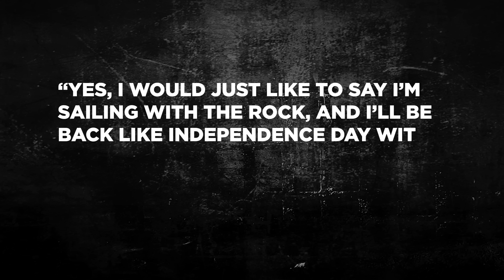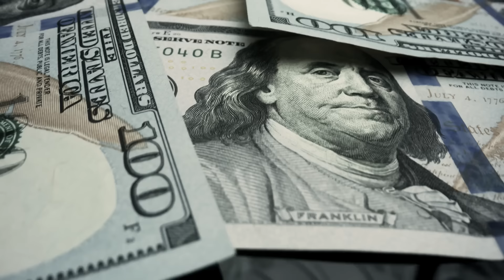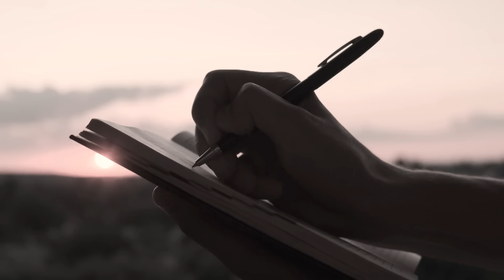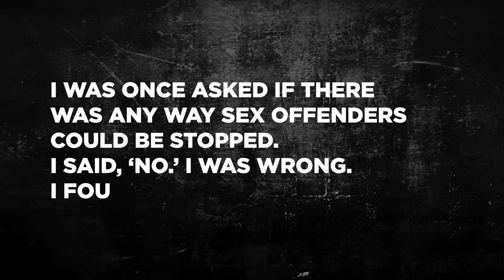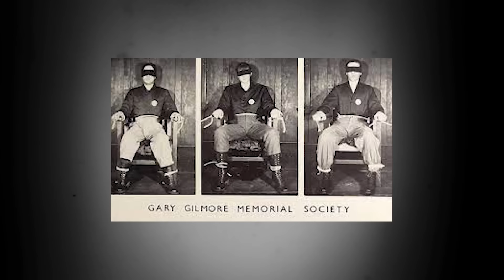The Last 24 Hours of Death Row Prisoner's Observed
What Really Happens In The Last 24 Hours of Death Row Prisoner as Documentary

Imagine you are on death row, waiting for the final moment of your life. You know the exact date and time of your execution, and you have no hope of escaping or being pardoned. How would you spend your last 24 hours? What would you eat, say, do, or feel? This is the reality for many prisoners who face the ultimate punishment for their crimes. In this video, we will explore what the last 24 hours of a death row prisoner look like and how they cope with their final day on Earth.

0:00 Intro
0:26 Aileen Wuornos
2:16 David Mason
4:47 Robert Alton Harris
6:40 Ted Bundy
9:17 James French
10:51 Barbara Graham
13:01 Wesley Allan Dodd
14:57 Gary Gilmore